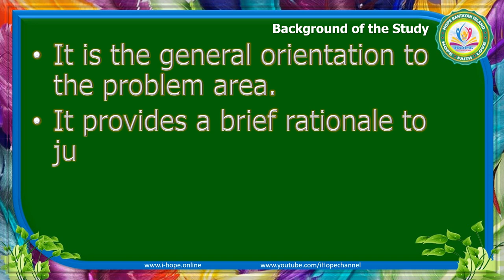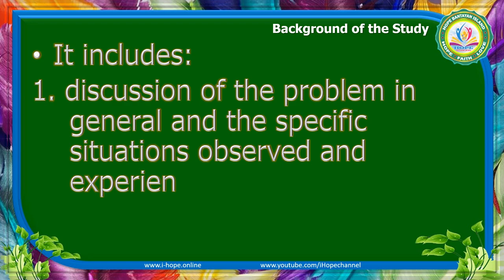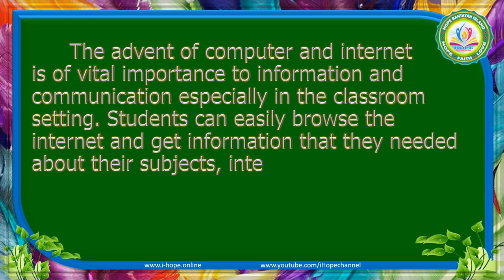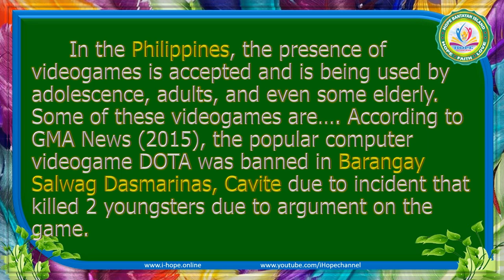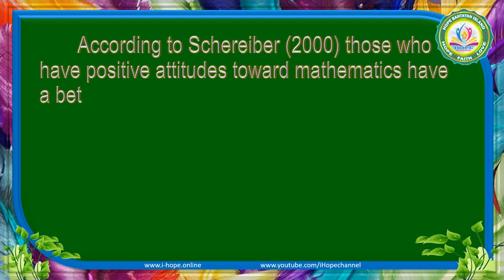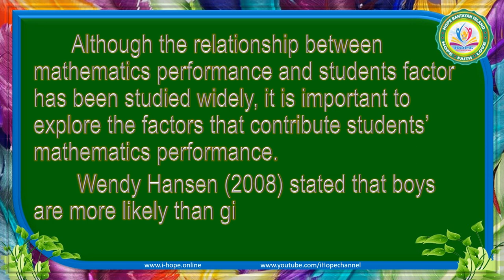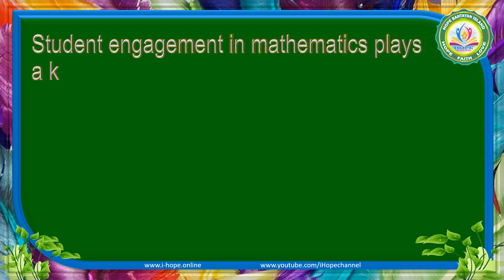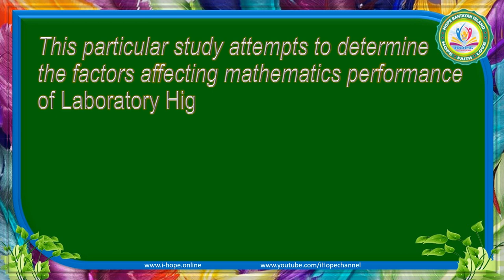Background of the Study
Background of the Study is the general orientation to the problem area.
It provides a brief rationale to justify the problem. It is the present state of knowledge regarding the problem (context).